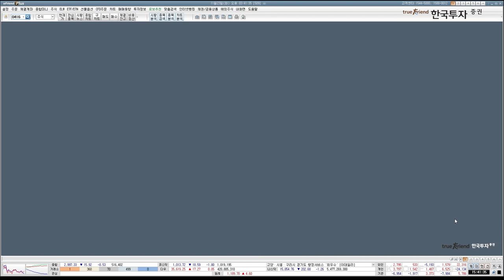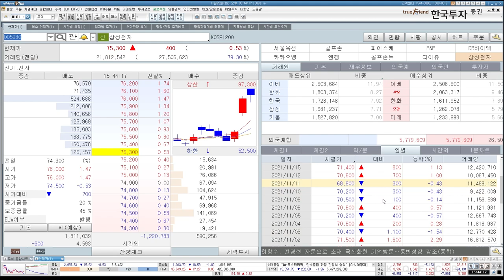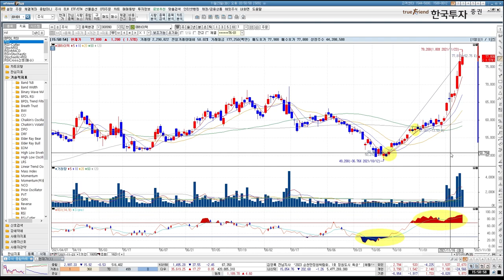[eFriend Plus 고급과정] RSI 화면 알아보기